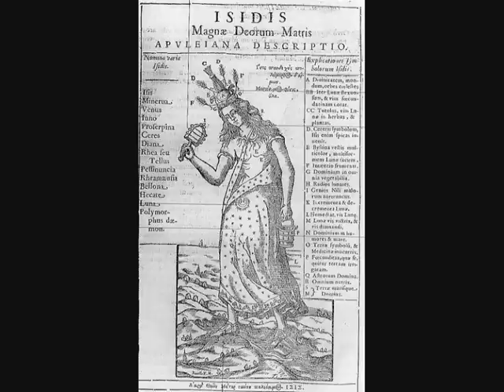Casta Diva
Slideshow from various artists
My tribute to Moon